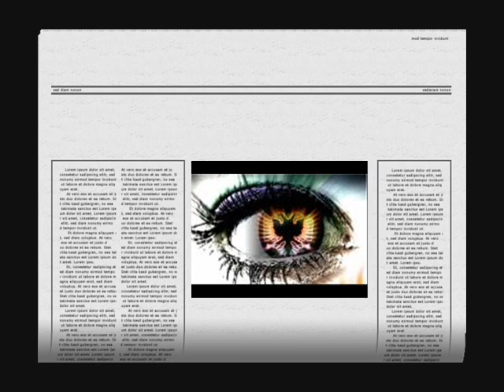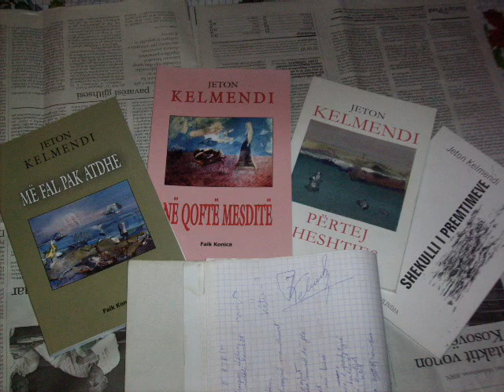Jeton Kelmendi-Rugova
Tungjatjeta vizitor te dashur